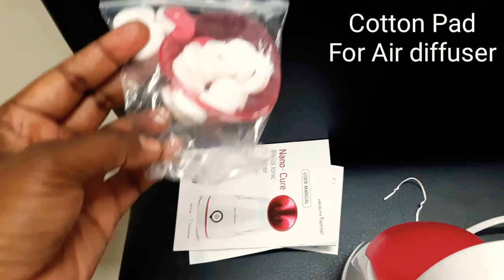Amazon Facial Steamer Review | Bestseller Facial Steamer Shopping Haul | Facial Steamer Demo and Use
Click d following  link for d Purchase  of Multipurpose Facial Steamer
1.Healthsense nano-cure FS 550 Facial Steamer

Full Body Massager 👇👇👇👇

Gwalior  Market Shopping haul
do watch my this videos 👇👇

For my New Market Bhopal Shopping Review watch d video👇🏼👇🏼

1.Latest home decor👇🏼 Part1ttps://youtu.be/NMq3LyQRq_c

Any of the content in my video and you don’t want it appear in my channel,please notify me via private message .The content  will be REMOVED within 24 hours